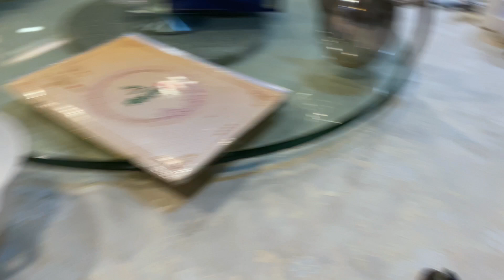【海外生活】香港の打ち上げで潮州コース料理を10品以上いただきました🤯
エレナだよ👑

潮州料理案外香港でよく食べられるお料理で、帰ってきて2週間の間二回もいただきました笑
今回はめっちゃ久しぶりにアフレコやってみたけどどうかなぁ笑

個人的にやっててめっちゃ楽しくなっちゃったので、また機会があればやってみるね😗

前回の動画🎬

【海外生活】フィルムカメラで日本にいる最後の1週間を記録してみた🎞📸

皆さんこんにちは、エレナだよ👑
Hello my friends from around the world 🌎

I hope you all are living your best life like I do!🌟
まったねーバイバーイ🥰